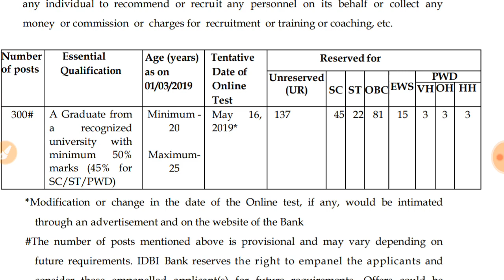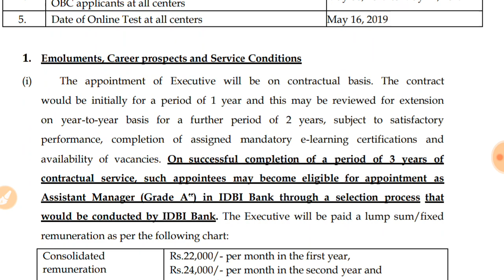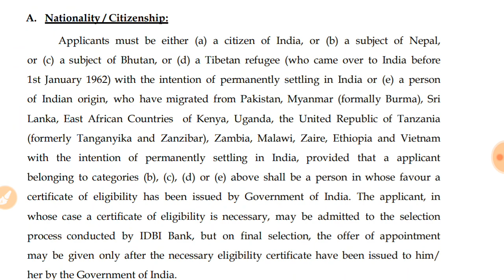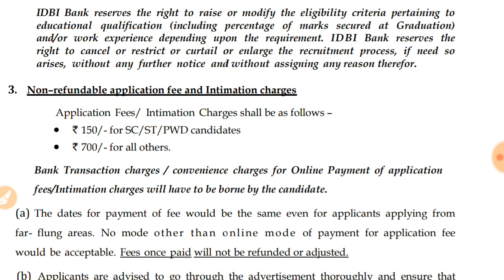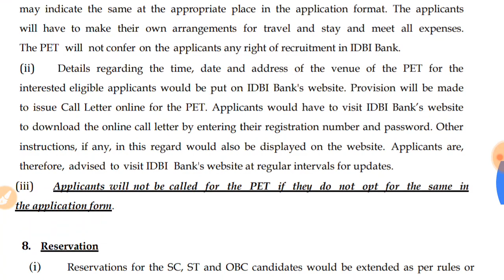GOOD NEWS +300 IDBI BANK VACANCY RECRUITMENT VACANCY OUT || APPLY ONLINE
1800 MCQ: UPSC+PPSC+PSEB+EDUCATION DEPA.

PART-2